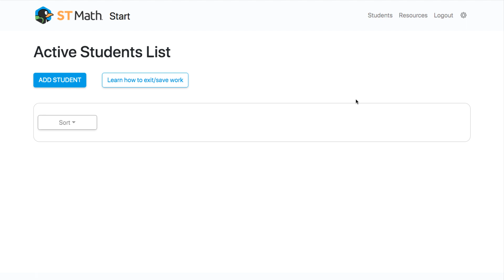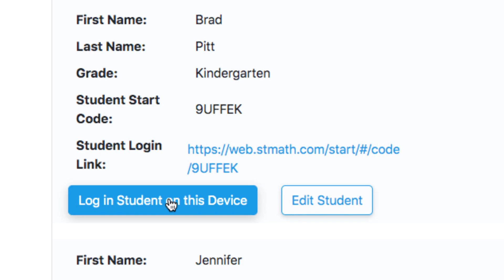ST Math | How to Get Started With ST Math Homeschool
*This Video was updated in May 2020